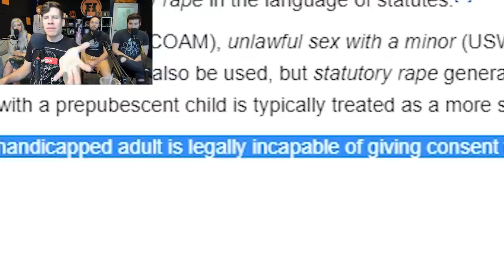Parachute to Kill - GTA 5 Gameplay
Click the link below to check out next week's GTA gameplay right now, or wait a week to watch it on YouTube:

I've learned more about age of consent laws from watching Funhaus videos than I ever could have by attending even the perviest of law schools.